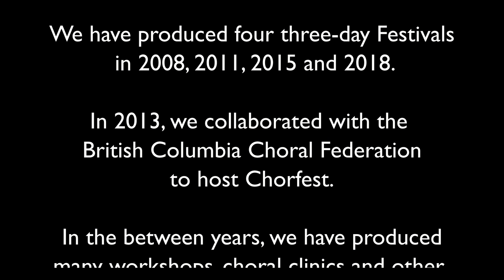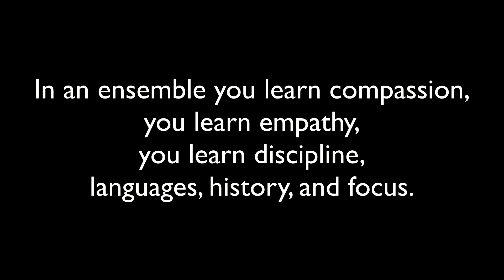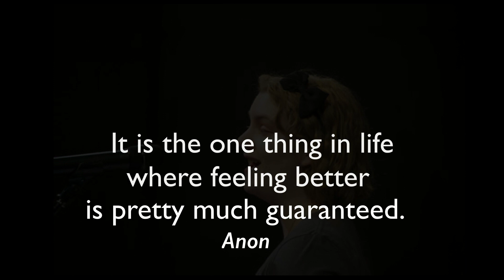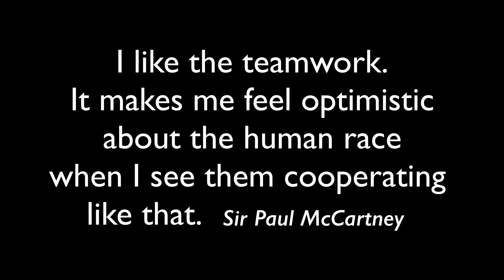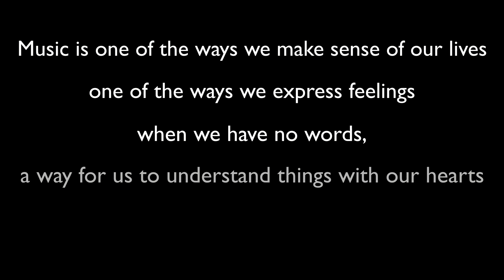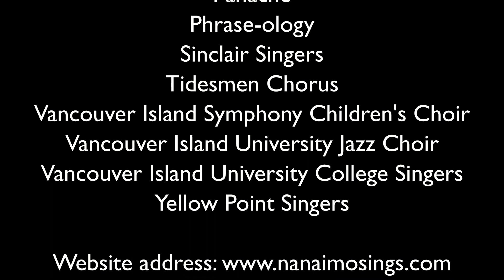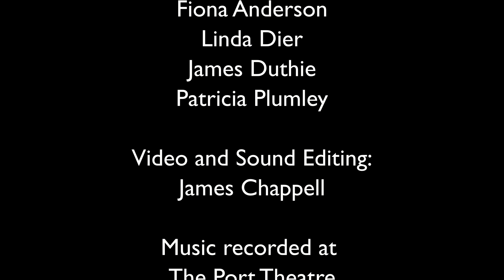Nanaimo Sings!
A celebration of Nanaimo Sings! during the COVID 19 pandemic.